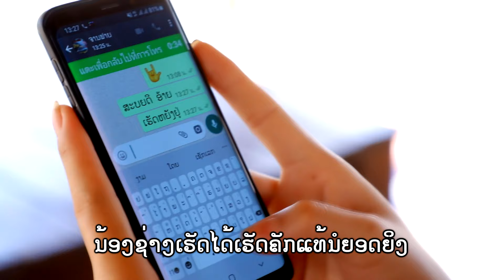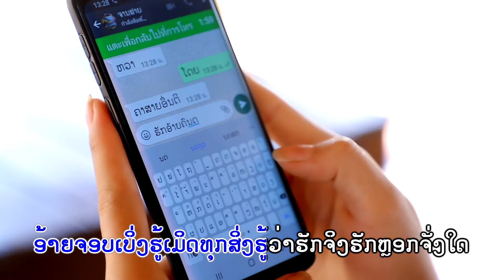ອອນລາຍກັບອ້າຍລົມສາຍກັບເຂົາ ໂດຍ ດອກຝ້າຍ ມະໄລສອນ ออนลายกับอ้ายลมสายกับเขา/LPລາວເພີນ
ເພງ ອອນລາຍກັບອ້າຍລົມສາຍກັບເຂົາ ໂດຍ ດອກຝ້າຍ ມະໄລສອນ ແຕ່ງໂດຍ  ດອກຝ້າຍ ມະໄລສອນ  ຢ່ານຳເພງນີ້ໄປອັບລົງຊ່ອງອື່ນໂດຍບໍ່ໄດ້ຮັບອານຸຍາດ ລິຂະສິດຂອງລາວເພີນ ພຽງຜູ້ດຽວ ຖ້າໃຜລະເມີດຈະດຳເນີນຕາມກົດໝາຍ       LP MUSIC OFFICIAL